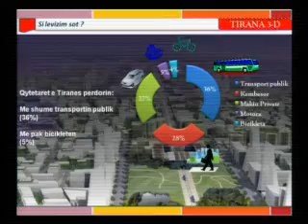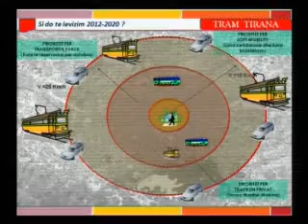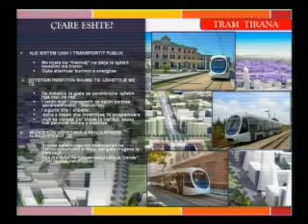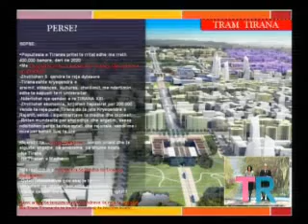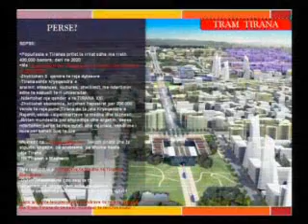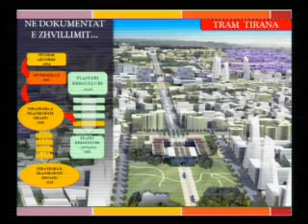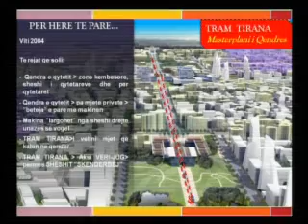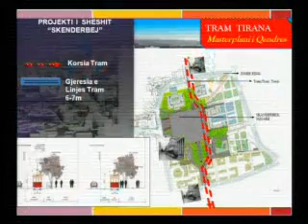Tram Tirana - pjesa pare